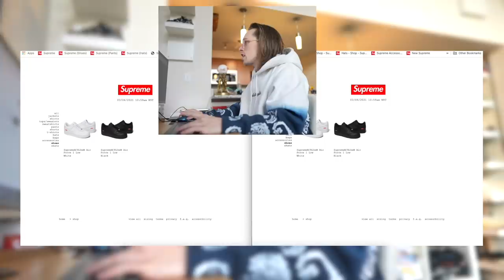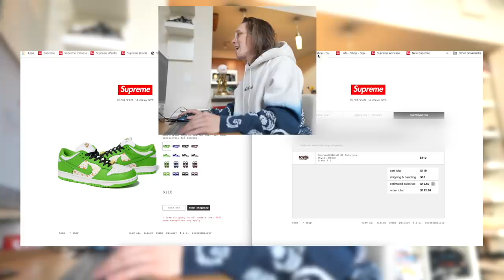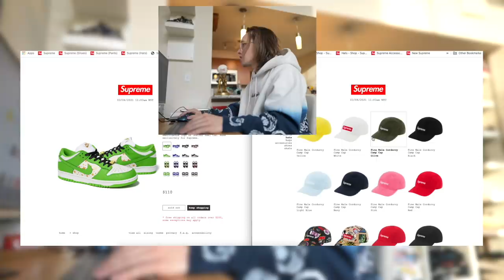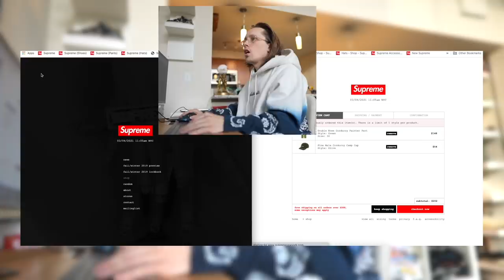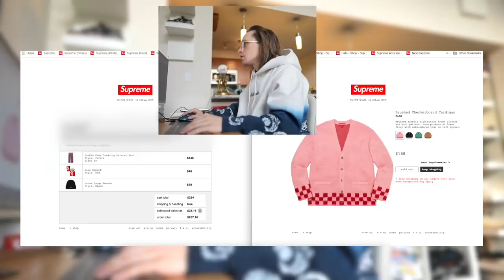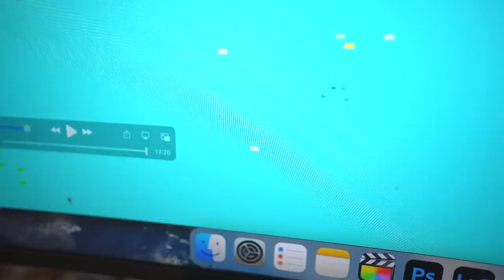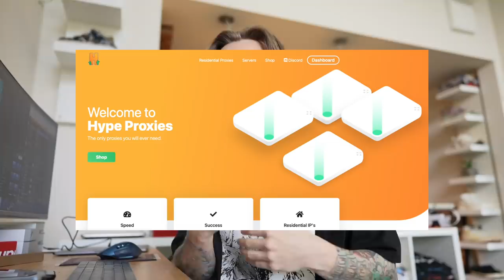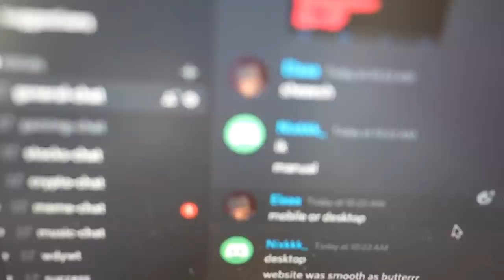I GOT 2 PAIRS! Supreme Nike SB Dunk Low Live Cop!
WE COOKED! These Supreme Nike SB Dunk Lows are performing VERY well and proving to be a great investment! This is by far one of the best live cops I have done! I am shocked I was able to manually checkout these Supreme Nike SB Dunks. Not to mention I got some personal pieces. Week two of this Supreme season was a SUCCESS!